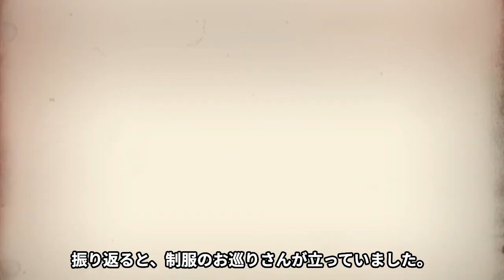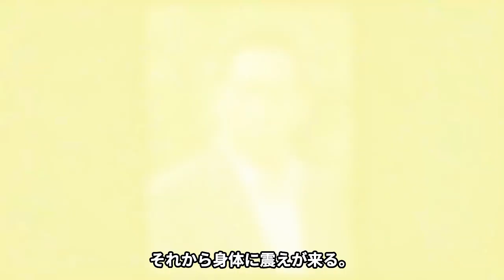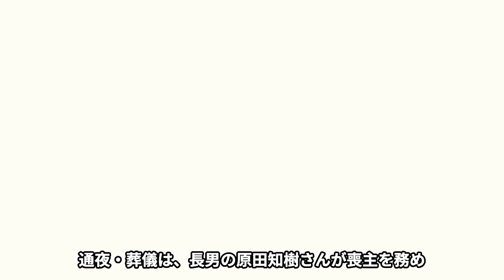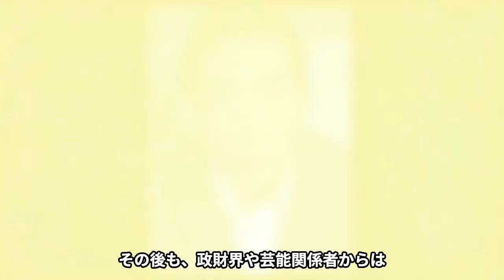藤田まことが息子と親子揃って逮捕された真相に驚きを隠せない...「必殺橋掛人」で活躍した名俳優の借金と戦い続けた生涯...家族に最期に言い放った言葉に涙が零れ落ちた...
今回の上映する人物は、藤田まことさん。

国民的人気俳優の藤田まことさん。

70歳を過ぎても、現役の俳優として

精力的にお仕事を続けてこられましたが

2010年に残念ながら帰らぬ人となってしまいました。

プライベートではご結婚され

お子様にも恵まれた藤田まことさんでしたが

その人生は順風満帆ではなく

多額の借金を抱えるなど、苦労の多い人生でした。

そんな藤田まことさんの逮捕についてや子供について

また借金との戦いや遺言について紹介します。